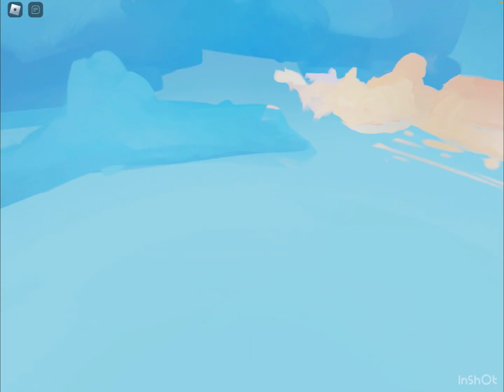Me playing bedwars with Anygaming and Ethan Waller